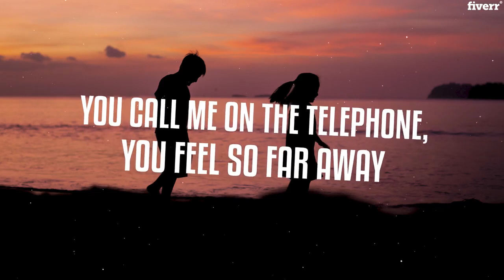Make a professional lyric video in adobe after effects - Best Lyric & Music Videos service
Link to this gig:
Make a professional lyric video in adobe after effects Special discount
I will make Professional Lyric Video in Adobe After Effects CC 2020.